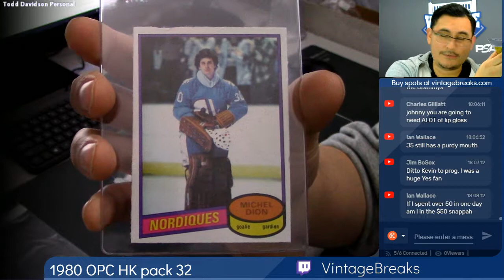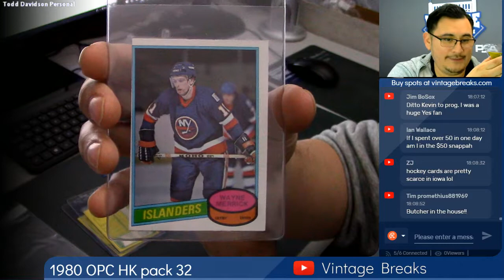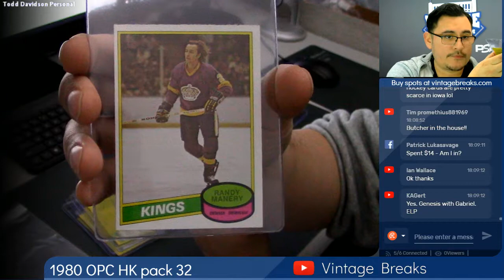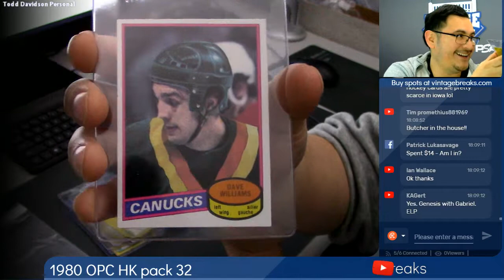01-11-2019 1980 OPC Hockey Wax Pack 32 Break Opening Video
1980 OPC Hockey Wax Pack 32 Break Opening Video